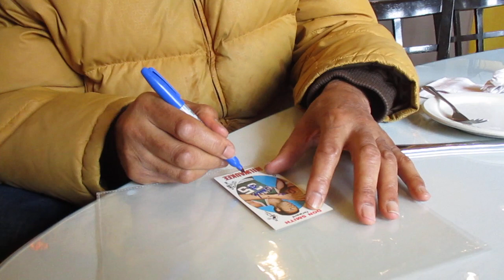San Deep Card 2 Zaid Abdul-Aziz Signing 5/22/2021